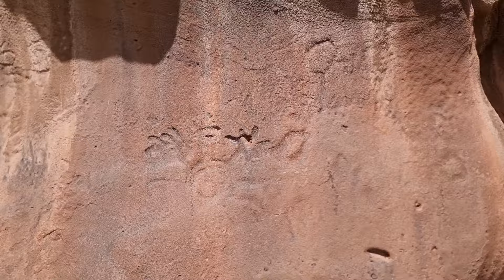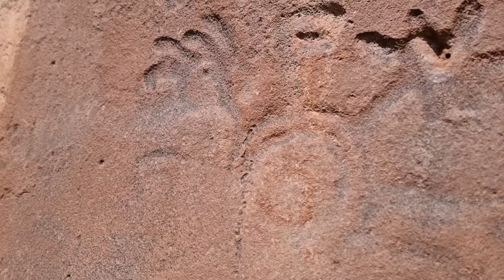Los secretos que esconde el extraño portal a otra dimensión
Aramu muru ,ajayu marka, willka uta o puerta del diablo se encuentra ubicado muy cerca de Ilave del departamento de Puno donde existe una extraña parecido a una puerta gigante, túneles que conectarían con qorikancha y formaciones muy raros en las rocas muy antiguas que se encuentran en Perú una muestra de una civilización ancestral.

Cuba Jherson